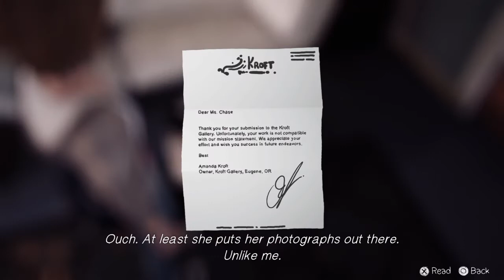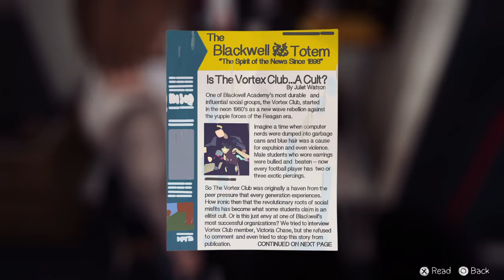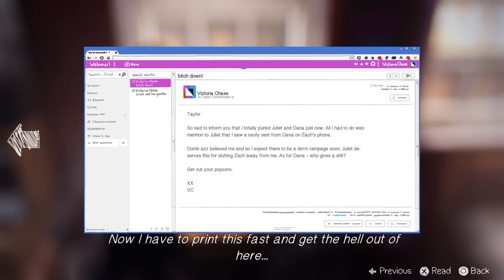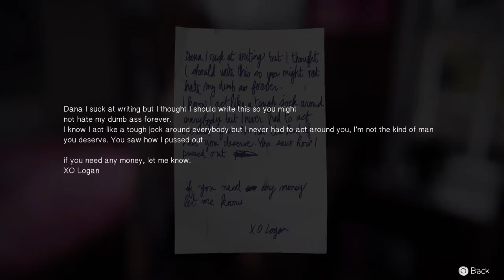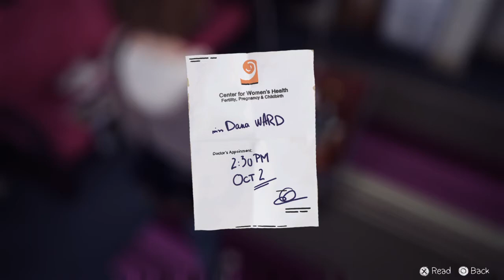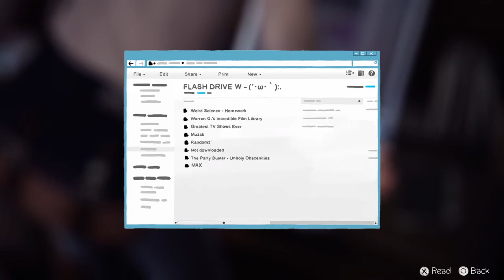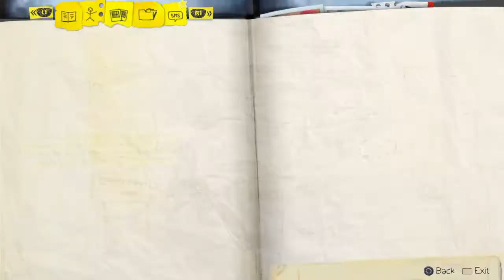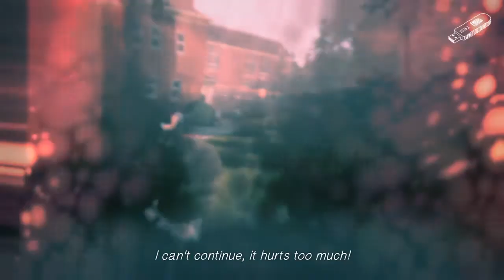Life Is Strange™_20150131125439